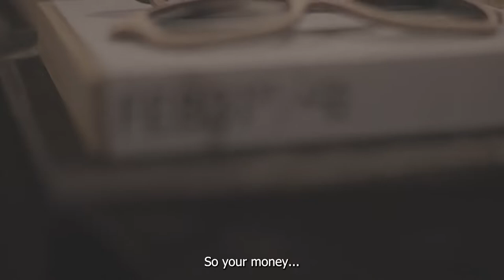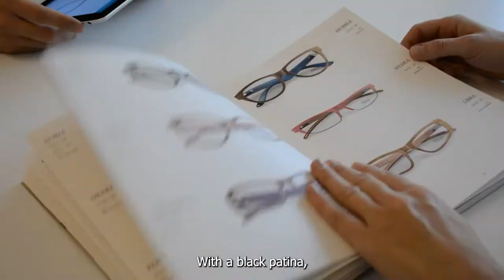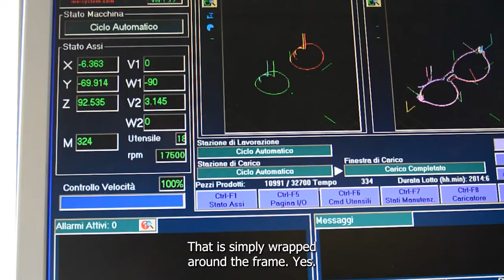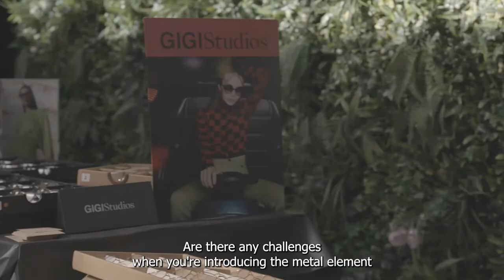The Eyewear Stylist - Interview with Sustainable Glasses Designer Stefano Minelli from Feb31st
This week I interviewed Sustainable Glasses Designer and founder of Eyewear Company "Feb31st" Stefano Minelli at the Great British Eyewear Show in Manchester, UK.

Did you know that you can have personalised glasses frames made to order out of wood, ethically sourced via the FSC in Italy? Well, now you can!

Stefano is a true visionary in the Eyewear game and it was my pleasure to interview him to find out the fascinating process behind what goes into making such a beautiful pair of sustainable glasses, with the added complexity of complete personalisation. He really is a genius!

This is why I started working with Stefano and Feb31st at The Eyewear Stylist studio in Media City, Manchester, UK.

I help style my clients in eyewear (glasses and sunglasses) that is perfect for them, and Stefano's free flowing process allows me to tailor glasses perfectly for my clients.

It truly is a joy to provide such uniqueness in what can seem a fairly bland industry and product on the high street here in the UK. Glasses are so much more than an optical tool. They are a fashion necessity!

They literally frame your face! Like a work of art!

And should be as unique as our faces are.

Please do head over to TheEyewearStylist.co.uk for your own Eyewear Styling Session with me, Dan Scott, The Eyewear Stylist, if you would like your very own pair of personalised, unique and sustainable frames. (With custom lenses too!)

I hope you enjoy the video, and any comments welcome!

Dan
The Eyewear Stylist